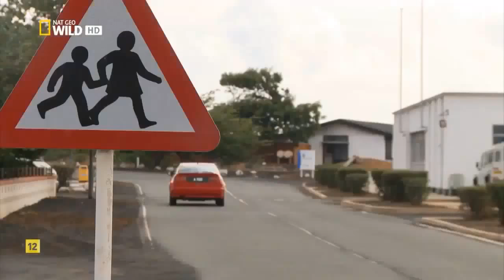Atlantic Ocean Animals - Wildlife Predators (2018 Documentary)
Thousands of miles from the nearest anything these islands scattered across all 7 seas from the Antarctic to the tropics are amongst the remotest places on earth. But life here isn't lonesome. They teem with life from huge big penguin colonies to the world's exotic richest coral reefs. Because many are so remote they have acted as laboratories of evolution shaping life in unexpected and dramatic ways. Thrushes that once fed on seeds have evolved a taste for meat. Turtles have become extreme navigators and seabirds nest on single islands and nowhere else in the world. These islands all have one thing in common they are all British overseas territories...